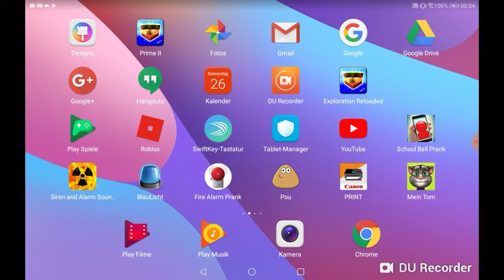Versuche nicht zu lachen Challenge 🤣🤣